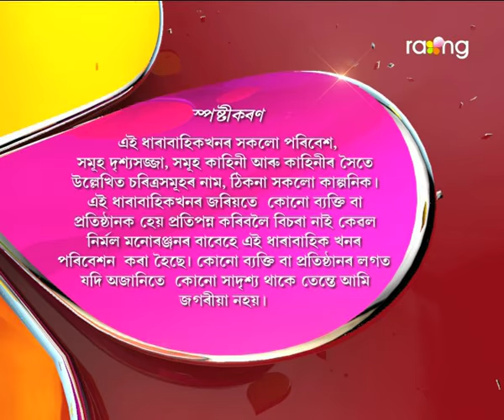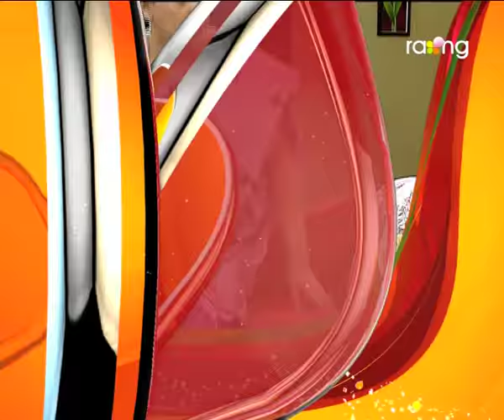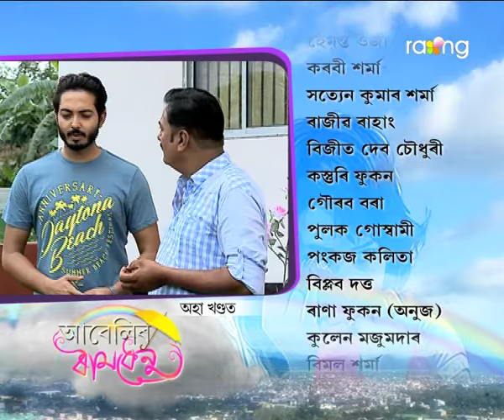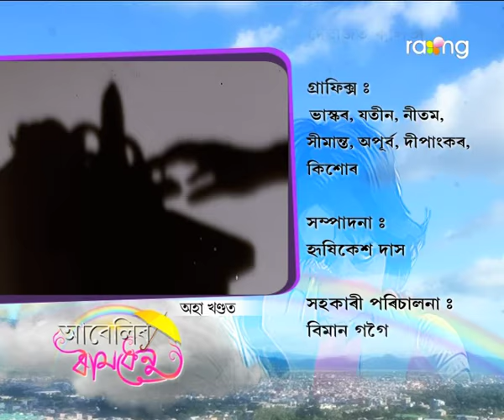Abelir Ramdhenu | 7th Nov | Full Episode | No 67